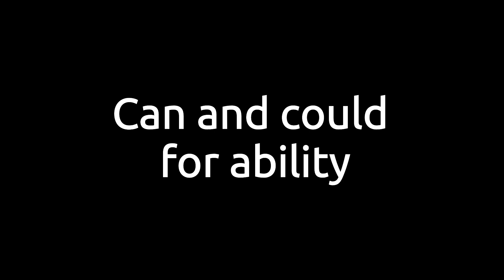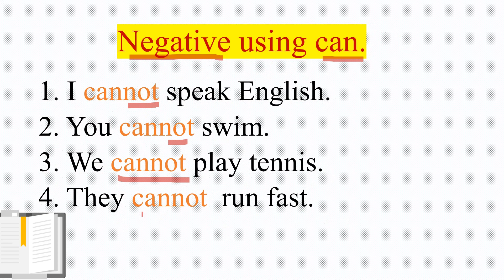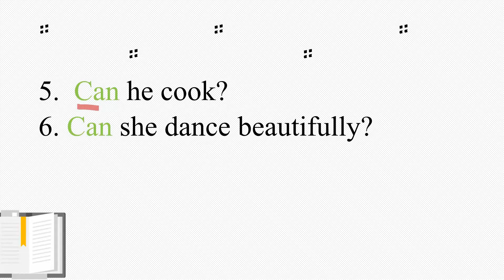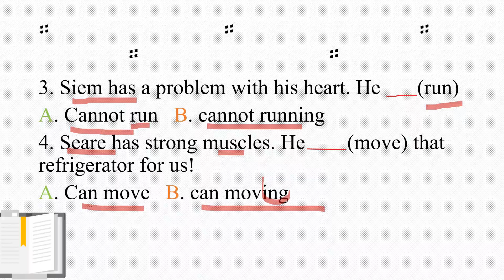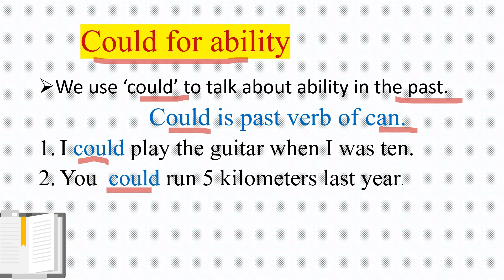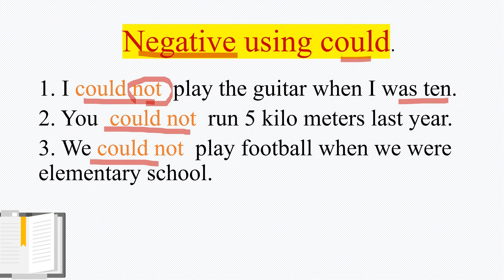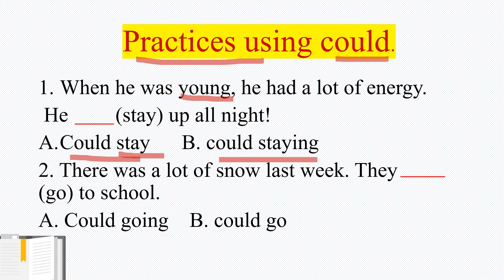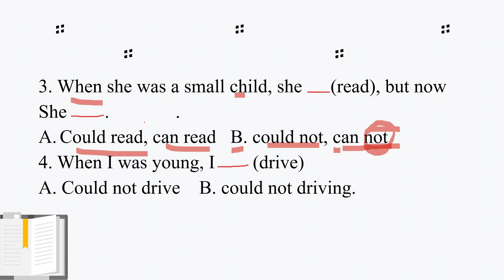Lesson 24 can and could for ability.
Can and could for the ability. @takingnotess